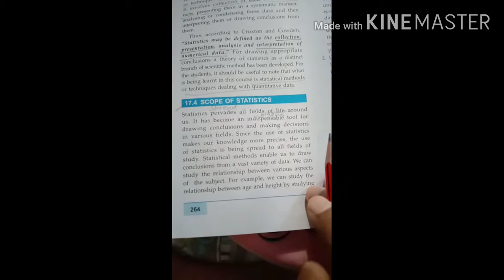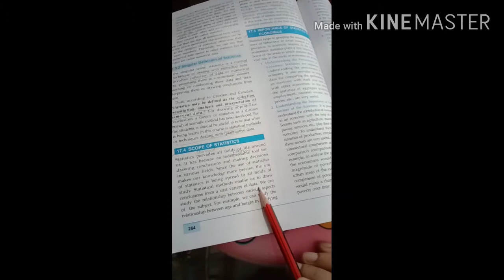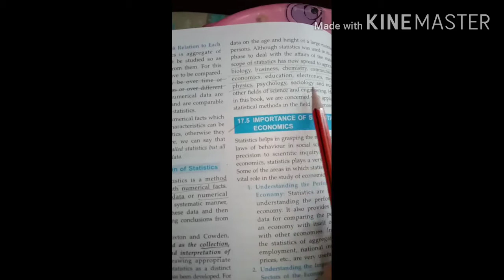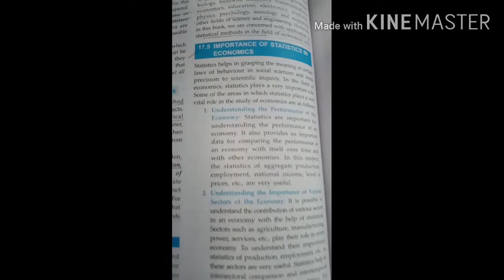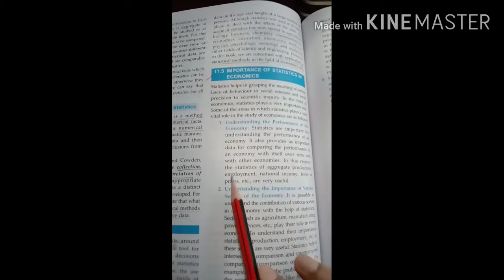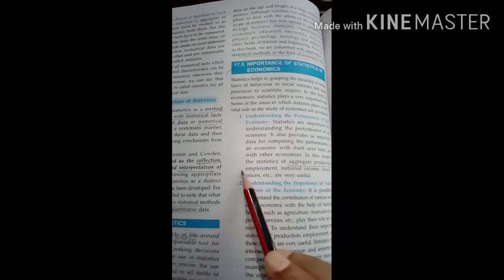Class 11th statistics ch 17 lecture 2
Scope of statistics